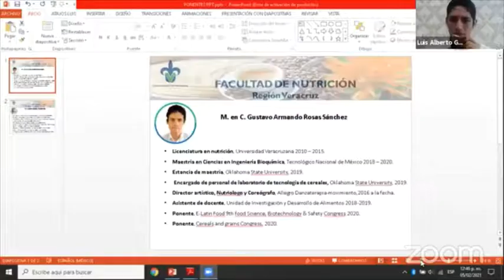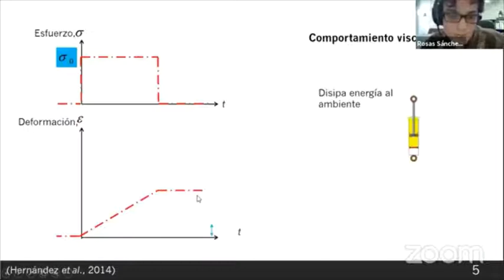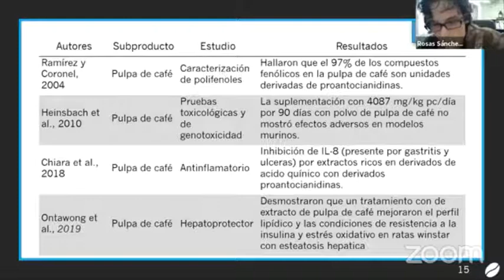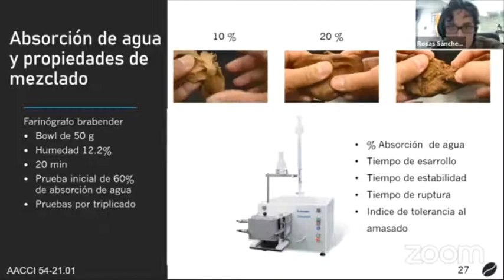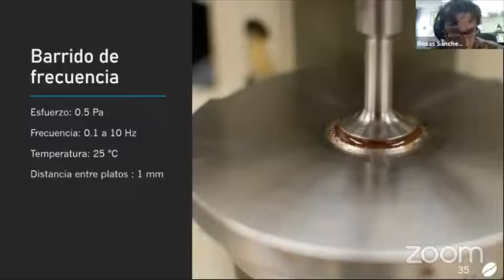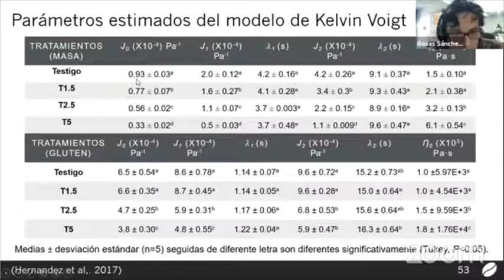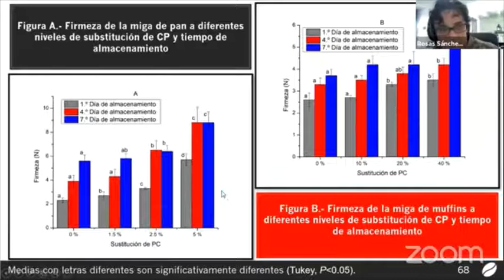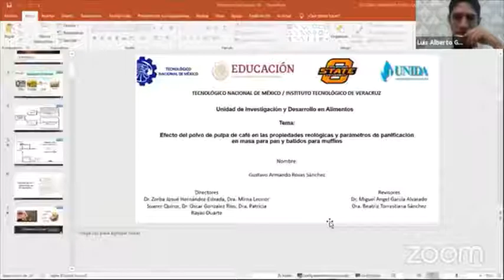Efecto del polvo de pulpa de café en parámetros reologicos y de panificación en masa para pan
Conferencia impartida por el M. C. Gustavo Armando Rosas Sánchez

0:00 Comienzo y presentacion de curriculum de M. En C. Gustavo Armando Rosas Sánchez
1:55 Introducción al tema
2:23 Reología
3:22 Propiedades reológica
5:05 Caracterización viscoelástica de los materiales
5:34 Subproductos del café
5:48 Pulpa del café
6:15 Alternativas de los desechos del grano de café
7:06 Panificacion
8:10 Gluten
8:35 Antecedentes del proyecto
11:41 Síntesis de antecedentes
12:45 Hipótesis
12:55 Objetivo general
13:07 Objetivos específicos
13:26 Metodología
13:40  Niveles de sustitución
14:01 Etapa 1 de la metodología: Humedad, Fibra y tamaño de partículas
14:29 Etapa 2 de la metodología: Absorcion de agua y propiedades de mezclado
15:43 Etapa 3 Pruebas reológicas
16:50 Prueba de fluencia en gluten y masa
17:55 Modelo generalizado de 6 elementos de Kelvin Voight
19:16 Barrido de frecuentcia
19:35 Etapa 4 Horneado y firmeza de miga
20:10 Horneado de muffins de chocolate
20:45 Firmeza de la miga de pan
21:00 Firmeza de la miga del muffin
Resultados
21:26  Contenido de fibra de la pulpa de cafe
22:02 Determinacion de humedad
23:28 Resultados de pruebas de fluencia-recuperación, barridos de frecuencia y temperatura.
27:04 Barridos de temperature en batidos
27:55 Resultados de horneado de pan y muffins
28:58 Resultados de firmeza
29:22 Correlacion de Pearson de volumen y firmeza de  miga con los parametros de kelvin-Voigt y módulos G' y G"
29:51 Conclusiones
32:53 Información de la publicación del proyecto
33:03 Perspectivas e investigaciones futuras del proyecto
34:30 Sesión de preguntas